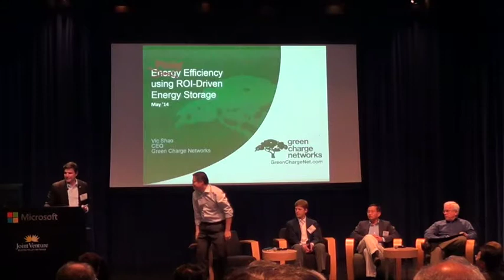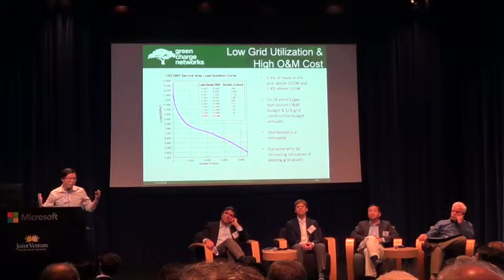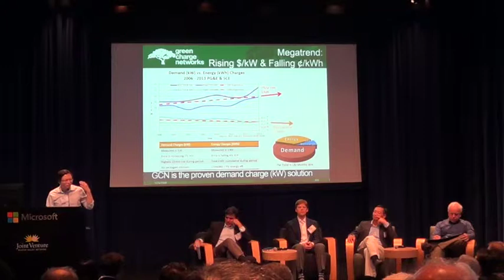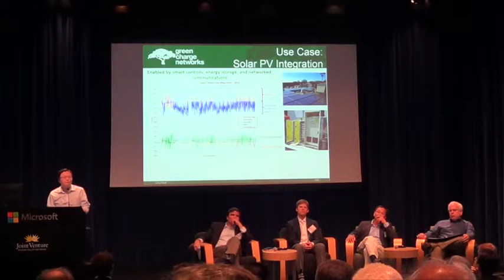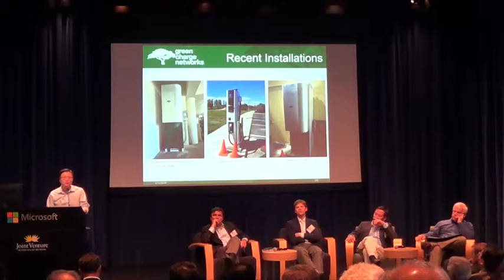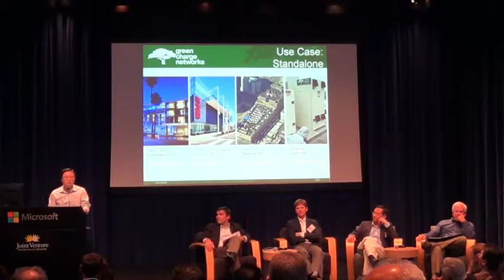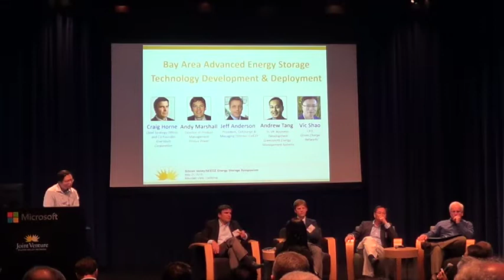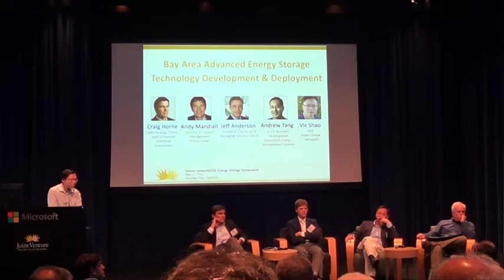2014 Energy Storage Symposium - Vic Shao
Bay Area Advanced Energy Storage Technology Development & Deployment

Presentation given by Vic Shao, CEO, Green Charge Networks at the 2014 Silicon Valley/ SEEDZ Energy Storage Symposium. The symposium was hosted by Joint Venture Silicon Valley on May 21 at Microsoft in Mountain View, CA.

The symposium engages key stakeholders in the energy storage marketplace around the latest developments, challenges and opportunities for customer-side storage, and how Silicon Valley is advancing innovation and uptake in this critical emerging market. Held annually since 2010, the symposium features presentations from national and state-level experts, high-profile solution providers, on-site energy storage customers and utility interests.